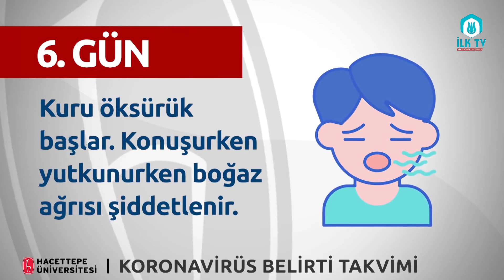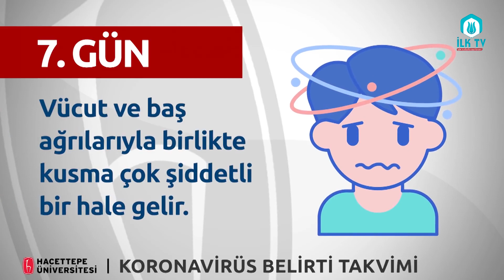Koronavirüs Belirti Takvimi